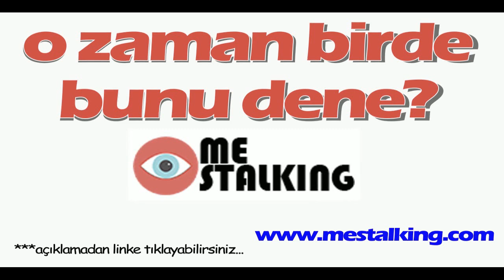Dansöz Didem'in kafa ve vücut parçaları bulundu